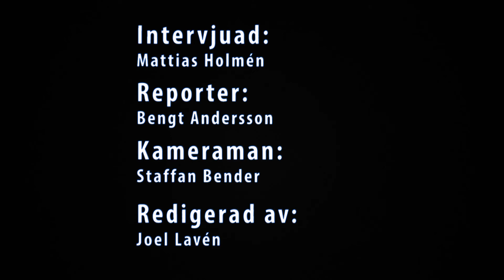Sommarintervju med ny ordförande Mattias Holmén Villa Lidköping BK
Intervju med Mattias Holmén, ny ordförande i Villa Supporterklubb. Elitserien i bandy 2013/2014.